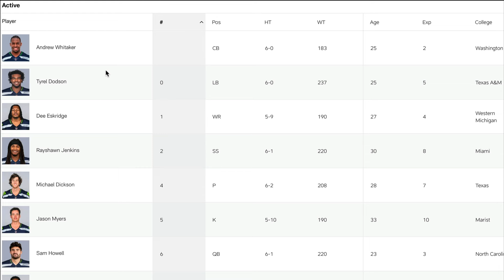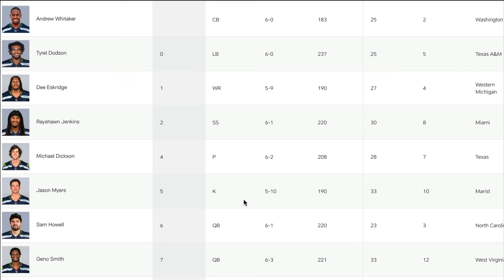Seahawks Analysis: Physical DB Coby Bryant adding to RICH PPL PROBS at DB!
Top Billin' tries to discern why defensive back Coby Bryant is being slapped with an ambiguous designation by the HC Mike Macdonald and what it may mean for his future as someone Murf bBaldwin wholeheartedly believes can be a very good contributor on any roster in the NFL!